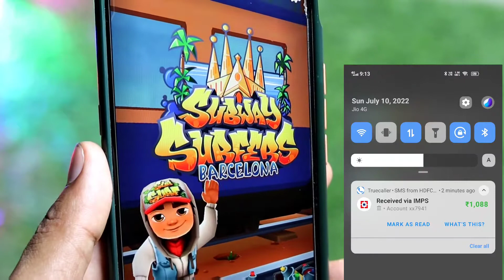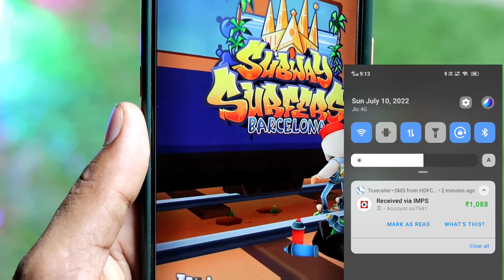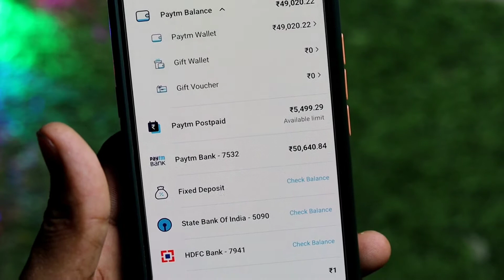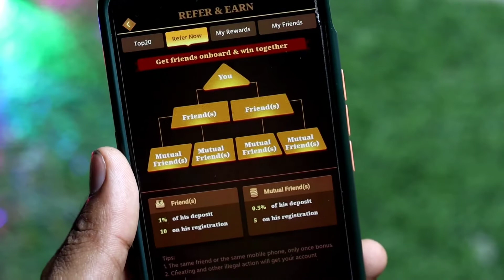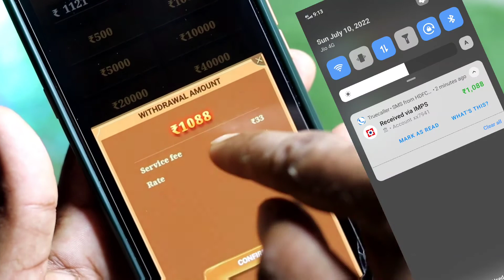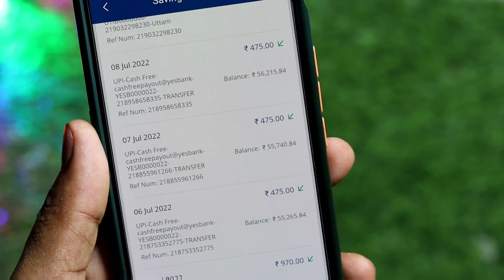🔴1 Game : ₹1,088 New Gaming app 2022 ! 🤫बस डाउनलोड कर के रखो 1 महीने में ₹35,000💥Withdraw_Bank_Upi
PAYTM CASH EARNING APP 2022 | EARNING APP | FREE PAYTM CASH DAILY BEST NEW PAYTM CASH EARNING APPS 2022

Free PayTM Cash Daily Earn Money Online
Video Covers:-
1. EARN ₹1000 DAILY PAYTM CASH PLAYING GAMES
2. EASY WAY TO EARN MONEY ONLINE IN 2022 GAMES
3. HOW TO MAKE MONEY ONLINE 2022
4. best earning apps for android 2022
5. best earning apps 2022
6. best paytm cash earning apps
7. paytm cash kaise kamaye
8. earn paytm cash
9. play games and earn paytm cash money online
10. games khel kar paise kaise kamaye